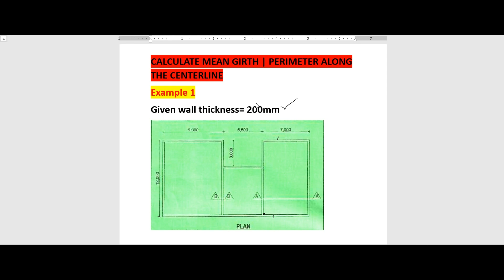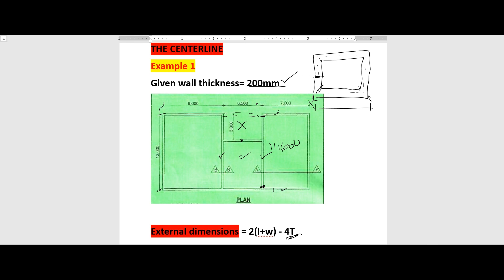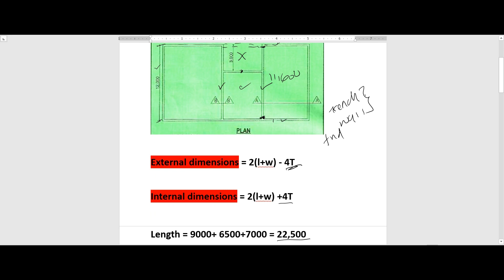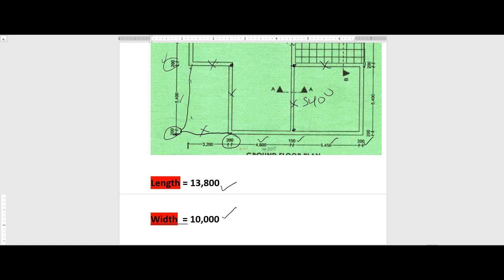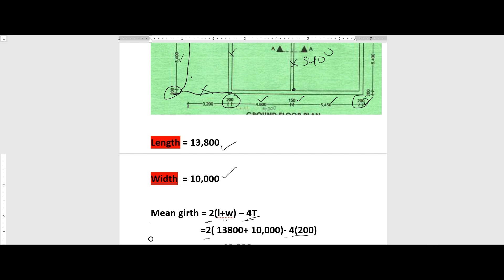Quick Math: Simplified Trenching and Walling Girth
we shall look at examples on how to calculate the mean girth# perimeter centerline for trench excavation and foundation walling when taking off in measurement of building works. the mean girth is given by
mean girth
external dimension= 2(l+w) -4t
internal dimension = 2(l+w) + 4T